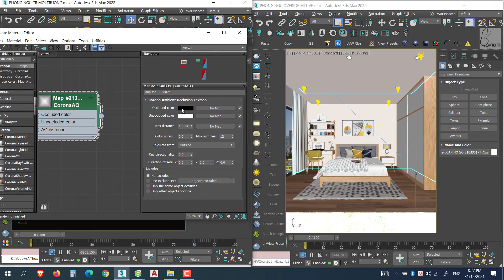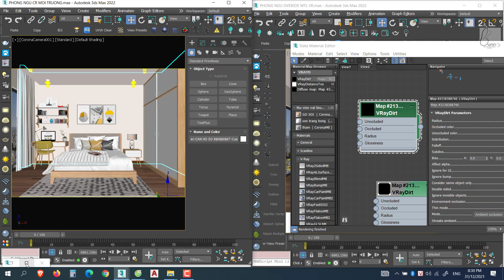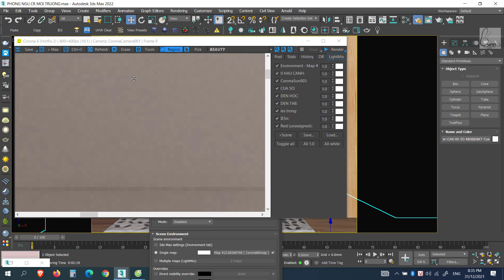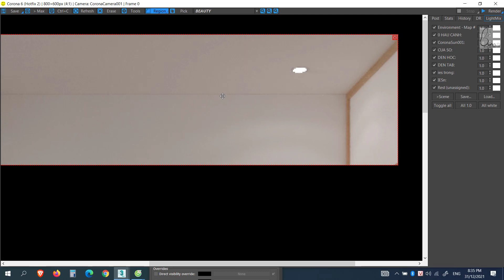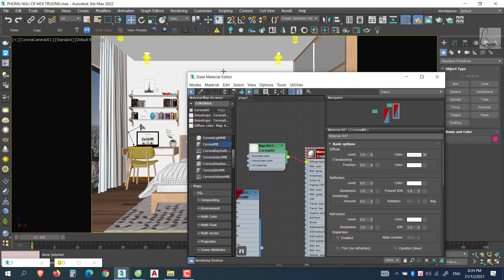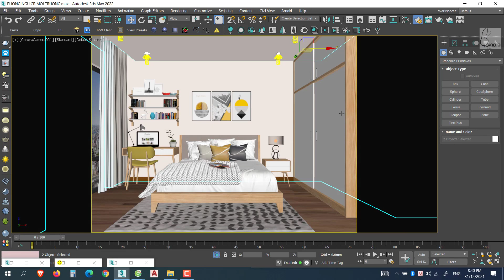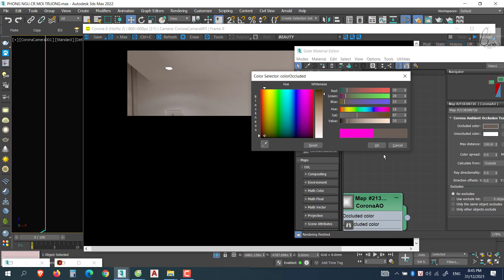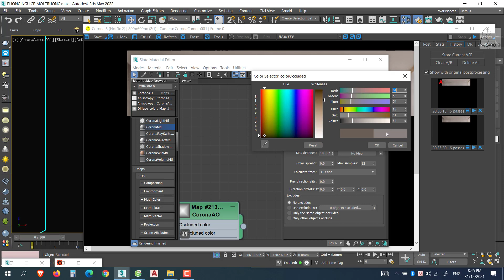Ứng dụng vật liệu corona AO trong 3dmax | Sử dụng vật liệu corona AO trong 3dsmax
Sử dụng vật liệu corona AO trong 3dsmax,
ứng dụng vật liệu corona AO trong 3dmax,
ứng dụng vật liệu corona AO trong 3ds max,
Sử dụng vật liệu corona AO 3ds max,
Sử dụng vật liệu corona AO trong 3ds max,